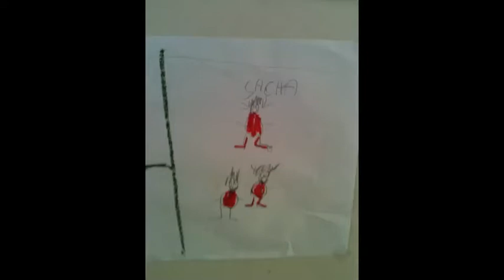One afternoon in december